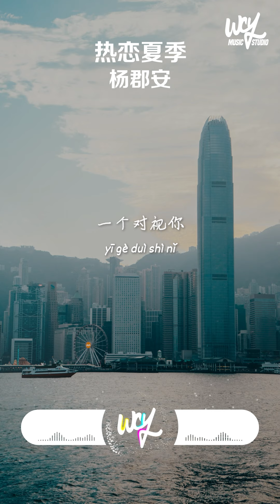杨郡安 - 热恋夏季「热恋的夏季 在晚风里，我终于遇见你」【動態歌詞/pīn yīn gē cí】杨郡安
❖关注 ：杨郡安

杨郡安 - 热恋夏季「热恋的夏季 在晚风里，我终于遇见你」(4k Video)【動態歌詞/pīn yīn gē cí】

作词：林意梵
作曲：杨郡安
编曲：WayMen 歪门
制作人：waymen 歪门
吉他：曲悦
混音：KeZon
母带：KeZon
和声：赵曼伊
监制：阿阳
统筹：大碗
推广：大碗/小肥柴
出品：漫吞吞文化

热恋的夏季 在晚风里
我终于遇见你
才明白爱是 如此不可思议
橘红色的晚霞
温柔倒映 在你的眼底
海岸线的季风
晃起心动的涟漪
蔚蓝色的海域
一望无际 诉说着相遇
每一句都有我
炙热的爱意
等清凉的雨滴
将这天空 彻底擦拭干净
陪你路过彩虹
静等日落 轻躺在掌心
一个对视你就轻易打乱
我的心跳频率
浪漫的故事
就在此刻开启
热恋的夏季
在晚风里
我终于遇见你
才明白爱是
如此不可思议
浪漫的夏季
我的心在
等待你探秘
只要你张开双臂
我就会朝你
狂奔而去
蔚蓝色的海域
每一句都有我
炙热的爱意
等清凉的雨滴
陪你路过彩虹
我的心跳频率
浪漫的故事
就在此刻开启
热恋的夏季
在晚风里
我终于遇见你
才明白爱是
如此不可思议
浪漫的夏季
我的心在
等待你探秘
只要你张开双臂
我就会朝你
狂奔而去
热恋的夏季
在晚风里
我终于遇见你
才明白爱是
如此不可思议
浪漫的夏季
我的心在
等待你探秘
只要你张开双臂
我就会朝你
狂奔而去

➸Wechat：wcymusicstudio / wcymusicstudio1